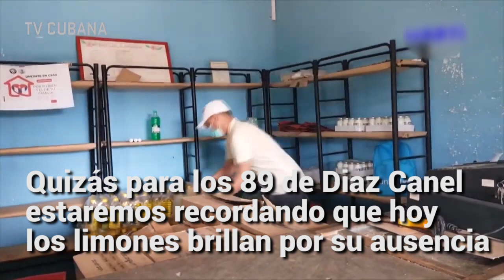Raúl Castro cumple 89 años y aquel vaso de leche que prometió nunca llegó al pueblo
Raúl Castro cumple hoy 89 años y ya la prensa oficialista se deshace en elogios. No es de extrañar que en tiempos donde “la limonada es la base de todo”, un vocero del régimen defienda las palabras de Raúl y aquel vaso de leche que nunca llegó al pueblo.